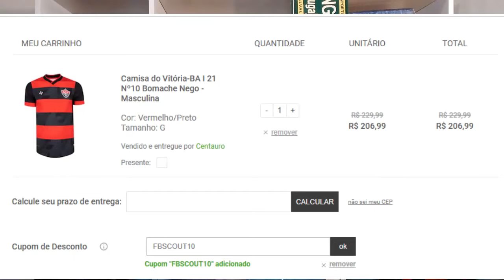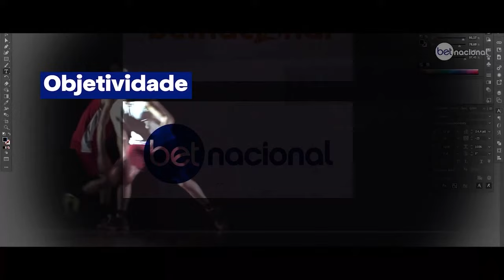FB Scout - conheça Guilherme Lazaroni, lateral-esquerdo que está reforçando o Vitória